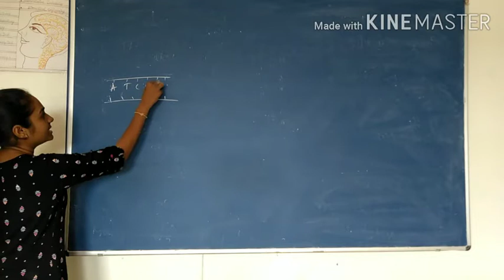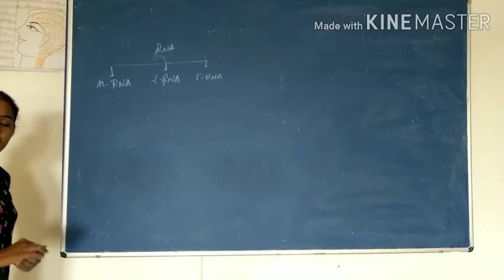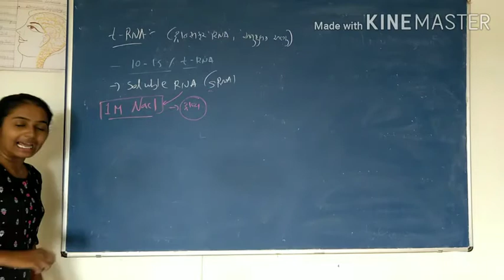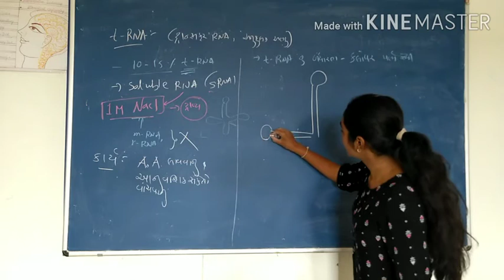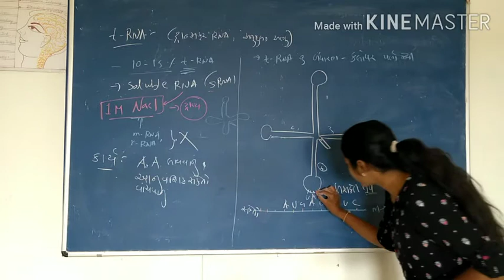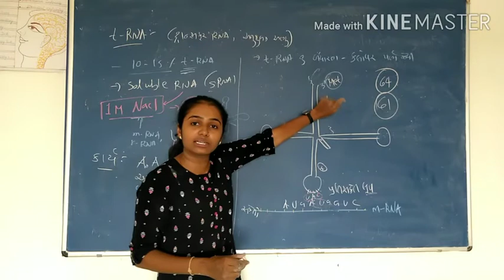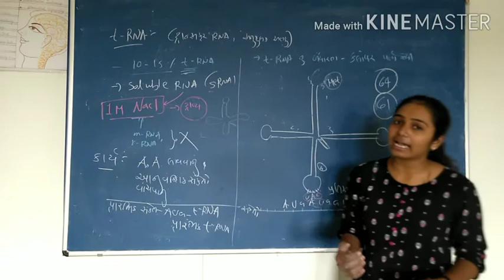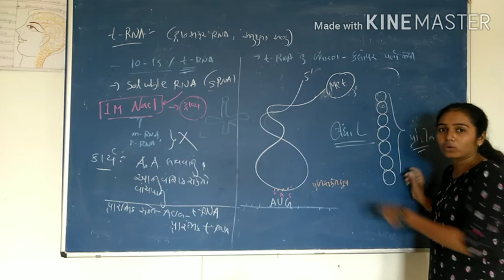12 GM biology ch 6 lec 17